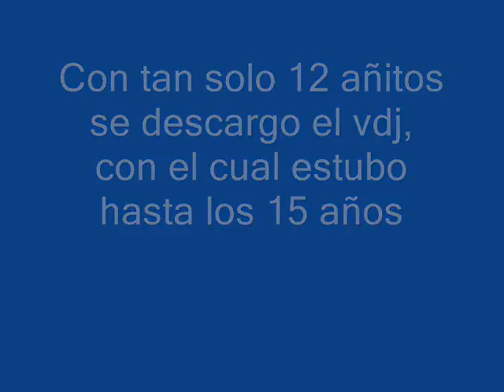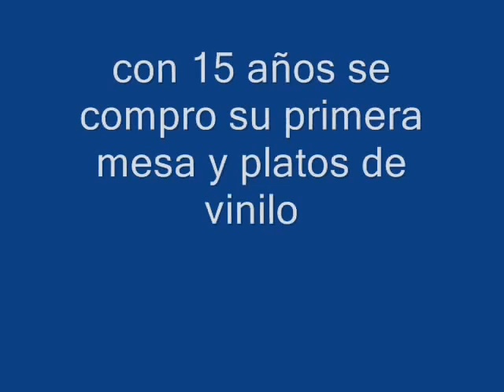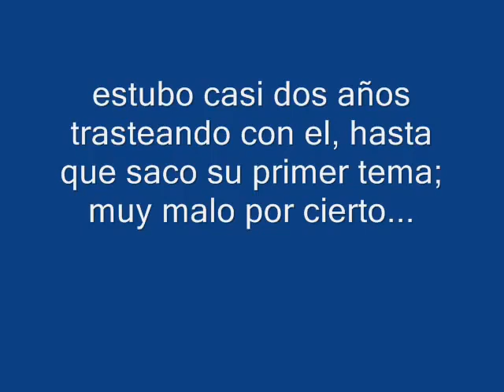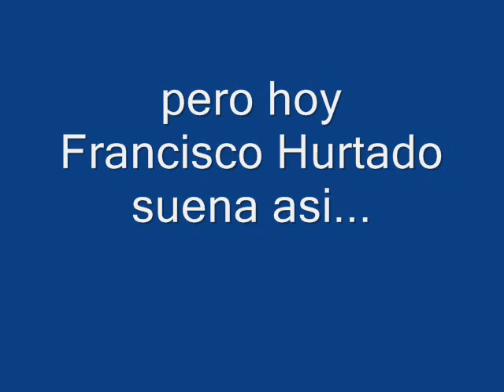SoloJuegaUnCorazon - (Critika&Saik) Francisco Hurtado ( Original Mix )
Otro Remix mas de nuestro componente FranciscoHurtadoProd

DISFUTENLO !

SUBSCRIBETE ;)